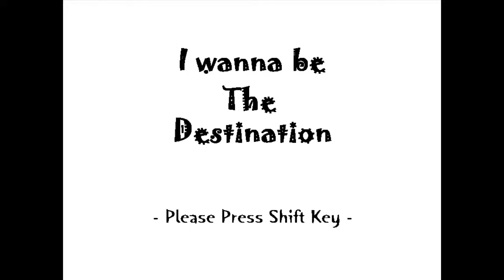I wanna be the Destination - Parte 6 - Boss 3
Como ya dije los jefes los voy a grabar sin voz. Tuve que ganarle y sacar el item amarillo en otro save porque la primera vez que lo grabe salio sin el audio del juego